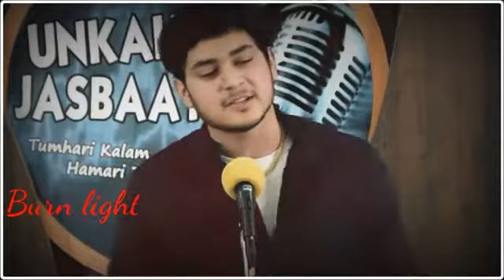Trd breakup statues💘💘💔 khana